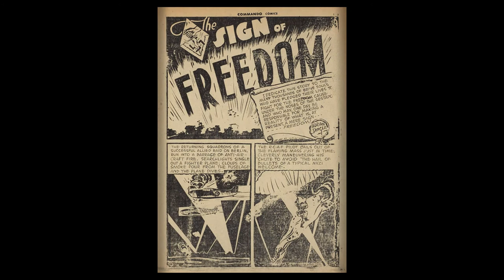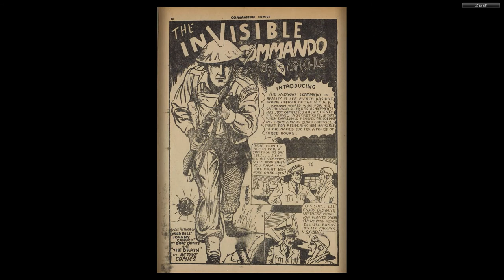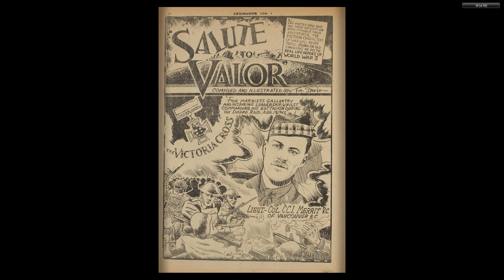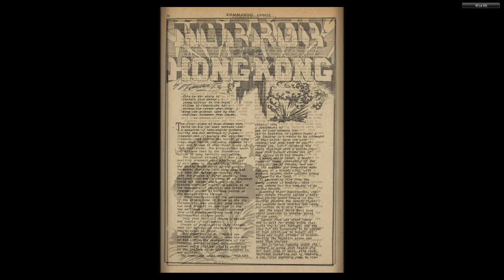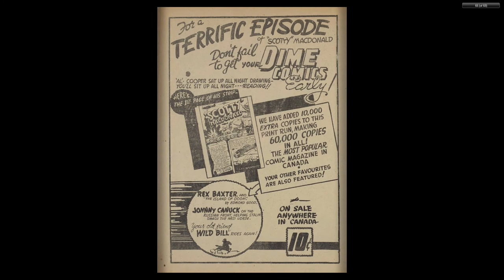CANADIAN 1940's COMICS__Commando Comics 001 (1942 09) Bell Features